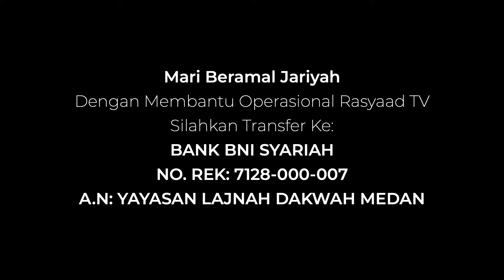FIQIH MU'AMALAH : Ustadz Abu 'Aaliyah - Eps 16 Syarat Adanya Pinalty Pada Sebuah kasus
📚Tema : Eps 16 Syarat Adanya Pinalty Pada Sebuah kasus
🎙Pemateri : Ustadz Abu 'Aliyah
 🕌Tempat : Masjid Abu Bakar

Frekuensi: 3720
Polaritas : H
Simbol Rate: 32727